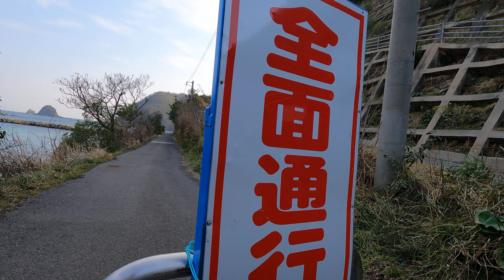美保の北浦 梅見月 2月21日 日曜 晴れ 骨粗鬆症予防ウォーキング🦴 美保の北浦を奥端まで進みます 高場島やその奥の島の風景が綺麗です 島根県松江市美保関町諸喰（もろくい） 美保の北浦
今日の散歩道フォトライブラリー
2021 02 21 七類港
美保の北浦
 梅見月 2月21日 日曜 晴れ
 骨粗鬆症予防ウォーキング🦴
 美保の北浦を奥端まで進みます
 高場島やその奥の島の風景が綺麗です
 島根県松江市美保関町諸喰（もろくい） 美保の北浦

毎年10月20日は世界骨粗鬆症デーです
50歳以上で女性で3人に1人
男性で5人に1人が
骨折しています
日本では骨粗鬆症の人は
1100万人以上と見られています
原因は運動不足や
糖尿病等現代人の
ディスクワークに付随しています
老齢になってから
骨折してしまうと回復するのが遅く
場合によっては
寝たきり状態になる危険もあります
予防方法はカルシウムを含む食品の摂取や
骨に負荷を与えるような運動をすることです
この点ウォーキングは優れた運動です
今日は島根半島の七類港に出向いてみました
近所の同じところを回っていても
十分に差し支えないですが
ブログ的に
色々あった方が良いではないかと思いました
七類港の駐車スペースに駐車してから
七類港フェリー のりば(隠岐汽船)を
散策してから
美保の北浦に向かいました
そこから七類港を散策して
美保関いん石落下記念碑へ
明島神社から
松江鹿島美保関線を通って帰りました
地元の親切な人たちとお会いできました
隕石が落下した家の松本さんとも
偶然にお会いできて良かったです
初めての所で心が弾みました